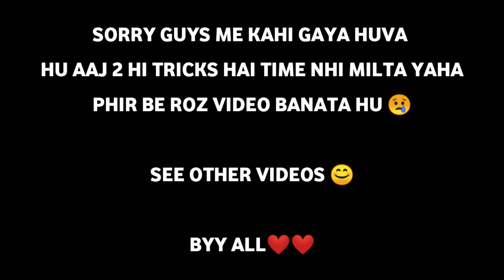New Glitch Comed In Free Fire | Only 0.01% People Know About This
🔶 In Today's Video I Have Some Newly Discovered Tricks You Can Use Them For Surprising Friends And Enemies & Also Some Of Them For Camping/Rank Pushing So Enjoy The Video... 📻 RECORDING & EDITING TOOLS

🔅THUMBNAIL▶Pics Art,Background Eraser & Pexel Lab

🔲VIDEO EDITING▶Kinemaster

📱 PHONE DETAILS ☎ Phone▶Poco X3 Pro ♈ RAM▶6GB 🛣 ROM▶128GB 🎮

🎮INGAME NAME: OFF_HZK
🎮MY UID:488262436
🎮GUILD UID:67594689

YOUR QUERIES...

how to get unlimited gloo wall in free fire training
Tamil unlimited gloo wall in free fire training mode
unlimited gloo wall tricks
Free fire invisible trick
Freetipsandtricks
Free fire top secret places
Free fire new hidden place
Free fire hidden places tamil
Free fire bug tricks in tamil
Free firebug
Free fire
Top hidden place
free fire tips trucos de free fire
unlimited gloo wall in free fire training mode
unlimited gloo wall in free fire clash squad
unlimited gloo wall in free fire in training
unlimited gloo wall in free fire in tamil
unlimited gloo wall in free fire malayalam
unlimited gloo wall in free fire training mode malayalam